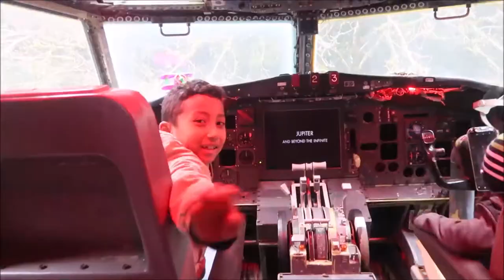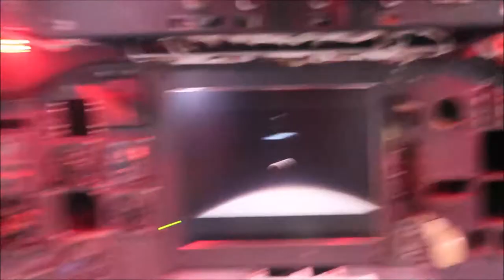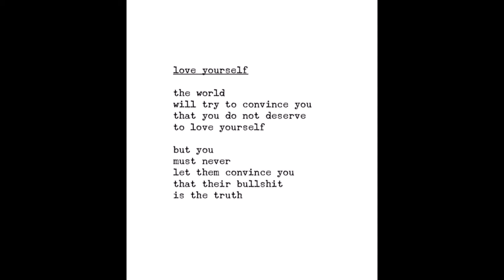HE LIVES IN AN AIRPLANE!✈ | Surprise adventure |Vlog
This was such a cool experience for not only the kids, but for me as well. We have never been in a plane before so this was super cool! He is so sweet, so humble and down to earth! I highly recommend you trying this out! I am really happy to have done this, because I have another adventure vlog coming. One of my new years resolutions was to be more adventurous and experience more of nature and I am finally doing it!

Especially the people I have never met, rooting for me.
Social media @Lisaaweesaa

Take a tour of the Airplane Home, a converted Boeing 727 jet hidden in the woods of Hillsboro, Oregon, just an hours drive from Portland. The airplane is a project done by Bruce Campbell, the man that lives in this quirky house and calls it his home. Read more on his website for the location of the plane and how to find and visit it yourself